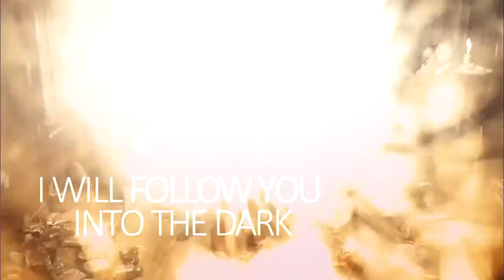I Will Follow You Into The Dark | Enjolras x Grantaire [Les Miserables]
HD + HEADPHONES

I have descended to hell.
Cause of death: George Blagden.